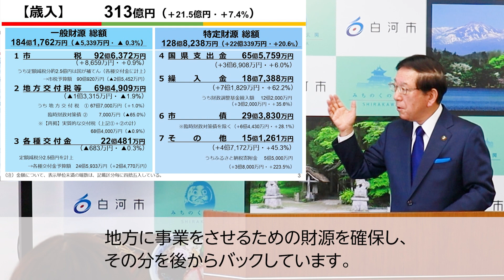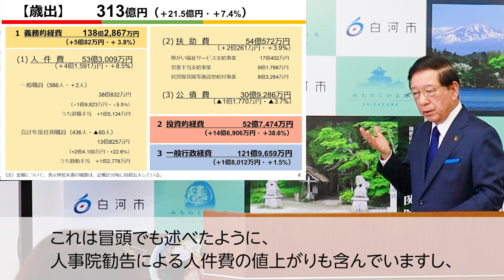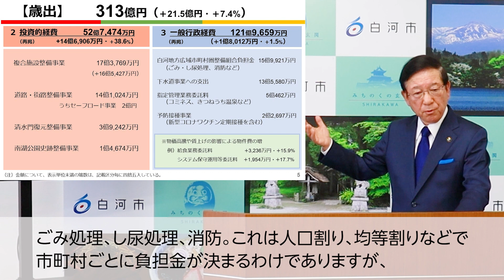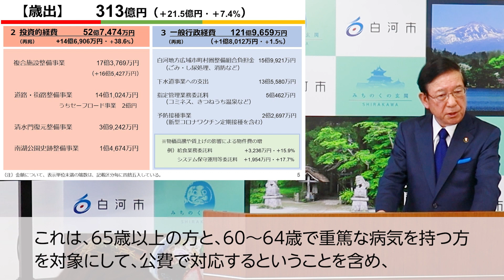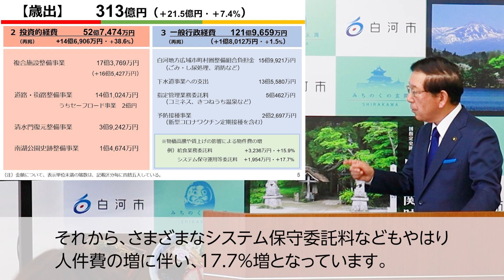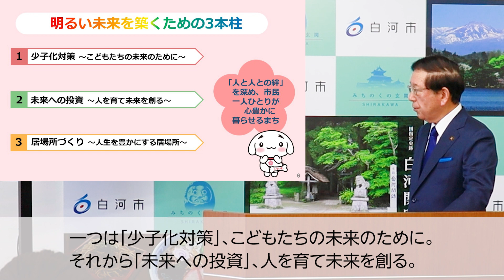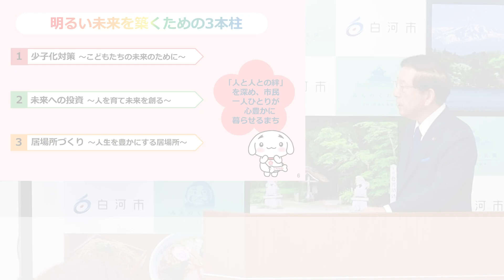令和6年度白河市当初予算記者会見（字幕あり）